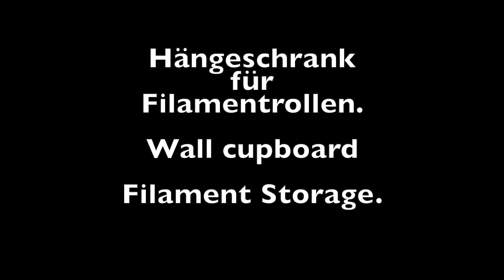Hängeschrank Filamentrollen, Wall cupboard for filament storage.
DIY Hängeschrank Filamentrollen, Wall cupboard for filament storage.